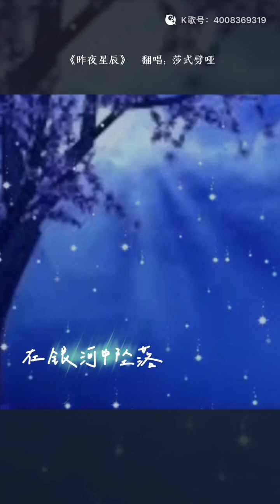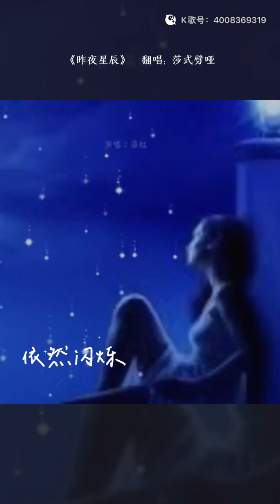Last night's stars 昨夜星辰